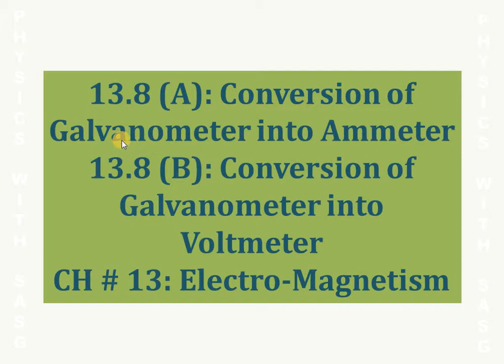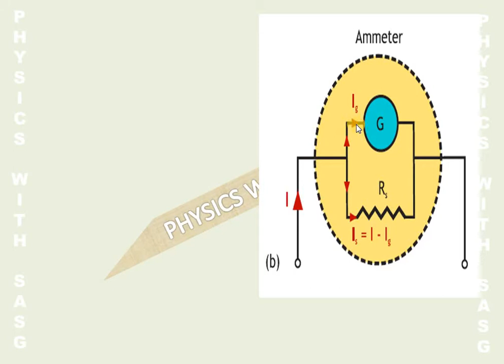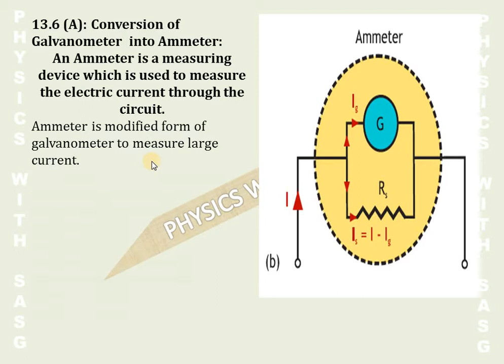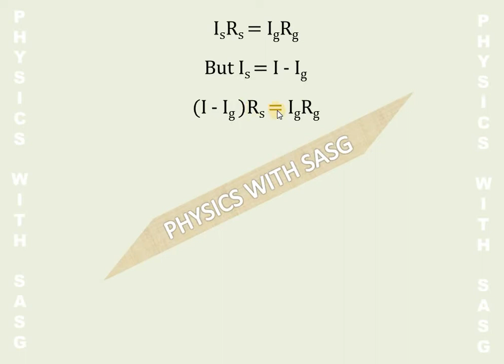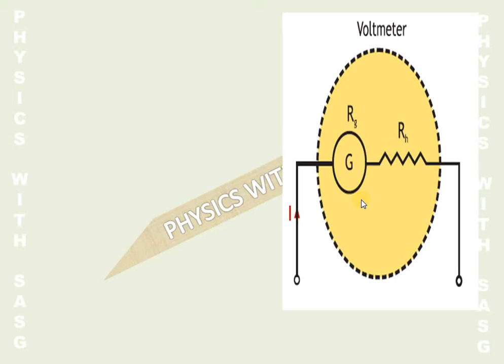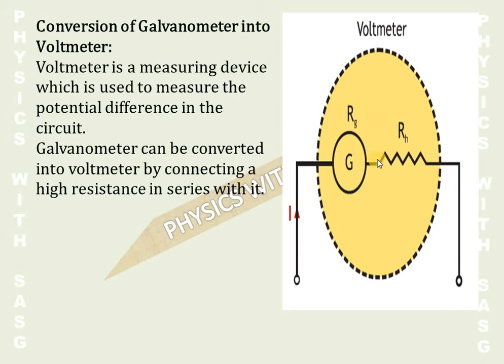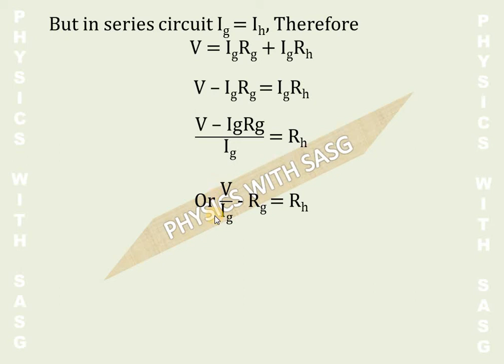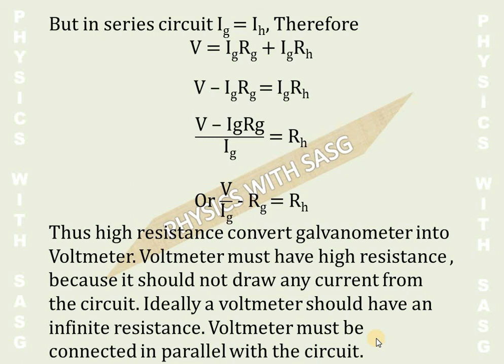Conversion of Galvanometer in Ammeter and Voltmeter I 13.8 A & B I 2nd Year Federal, KPK Board 2021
Assalamualikum Dear students in this video we are going to discuss unit # 13.8 (A) COnversion of galvanometer into Ammeter and 13.8 (B) Conversion of galvanometer into Voltmeter of CH # 13 Electromagnetism.
The Ammeter is the measuring device that is used to detect a large amount of current and the voltmeter is used to measure Voltage through the circuit.
If you have questions drop them in the comments INSHAALLAH I will answer them.